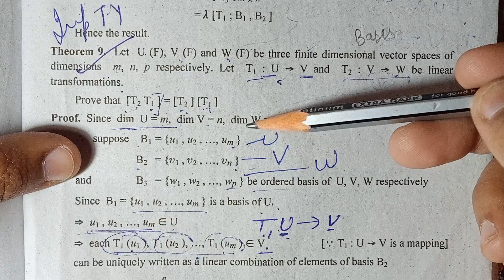THEOREM: Prove that [T1T2]=[T1][T2] Linear Transformation and Matrices ba/ bsc sem 6